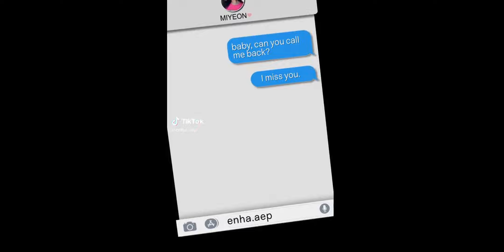Kpop TikTok Edits Compilation cuz i have a new aoty bye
Links in my profile for X, Tiktok and stuff

*THESE TIKTOKS ARE ALL JUST FROM MY FOR YOU PAGE AND ARENT FAIR BY ANY MEANS. IF SOMEONE ISNT HERE BLAME THE ALGORITHM*